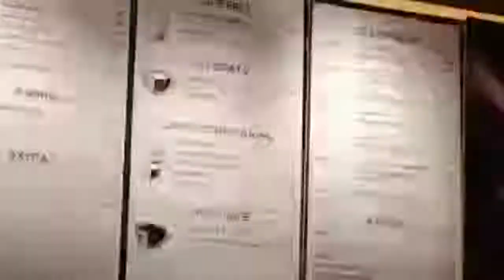Mother's Day Treat at TARUFFI COFFEE SHOP|OFW SPAIN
Coffee blessed Sunday